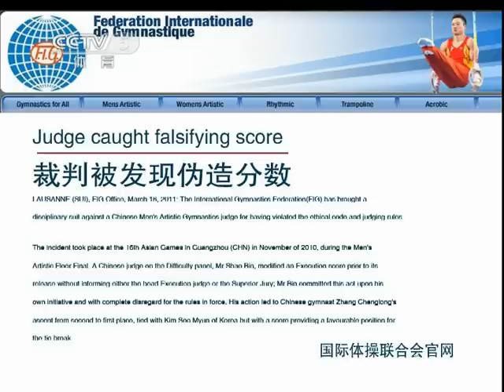Chinese Gymnastics Association answers media on judges' cheating issue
Pan Chenfei, the vice general secretary and head of the superior jury of Chinese national competitions, presented to the press on behalf of the Chinese Gymnastics Association on the judge's issue.

I. Chinese Gymnastics Association has got the e-mail from FIG only a few days ago, informing us proceedings has been lunched to look into Shao Bin's violation of the judges' rules during the Floor Exercise final of the Asian Games and asking us to inform Shao Bin himself and we did. Our preliminary investigation has led to the result that Shao Bin made bold to do this and further investigation is being expected. We will let him cooperate with the investigation.
II. Chinese Gymnastics Association is always against and do not tolerant any violation of international rules. We have always told judges to obey to rules and to judge fairly in their education. Any actions from anybody of a violation of international rules are wrong and unacceptable.
III. The FIG is investigating this issue and whenever the fact is determined and a decision comes out, the Chinese Gymnastics Association will take action to the party correspond to the FIG decision.